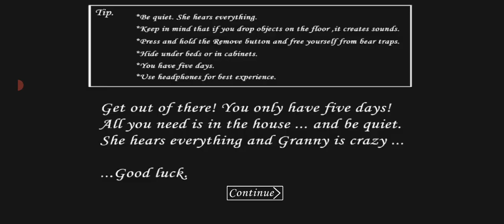Granny Version 1.8 Gill Custom Nightmare M.O.D (Full Gameplay)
Granny Gill Custom Nightmare Atmosphere
Mod made by Uthayevelan